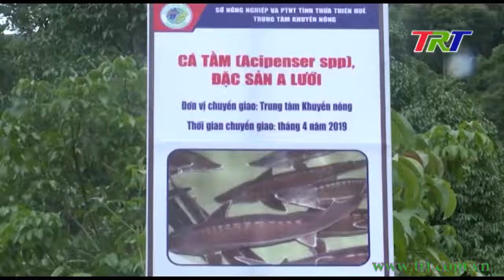A Lưới – cơ hội mới từ mô hình cá Tầm